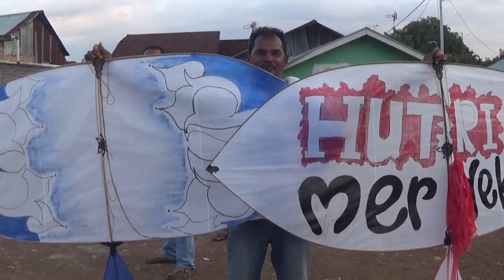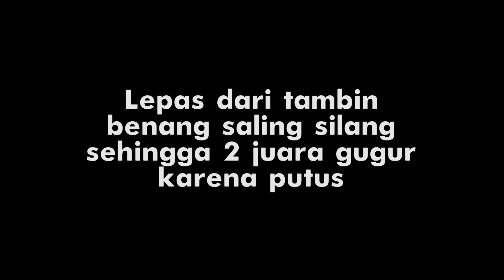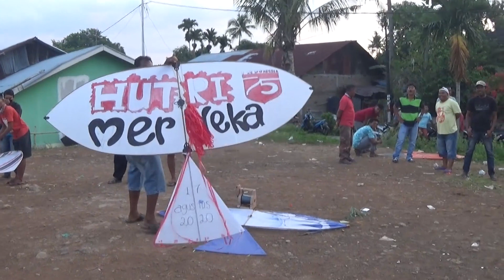ARENA TANDING LAYANG APIK DI BELPARUM ASYIK TANPA RIBUT RIBUT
Tanding layang layang darek di Belparum (belanti parak rumbio) cukup nyaman tanpa ribut2